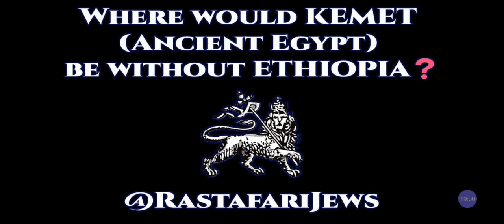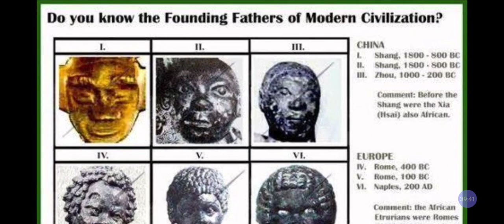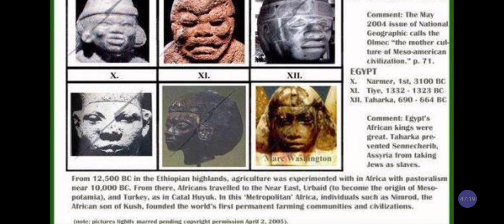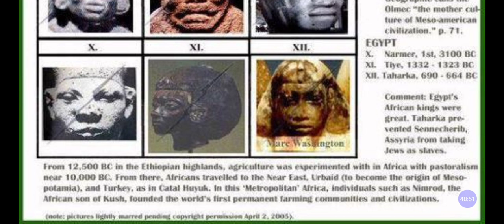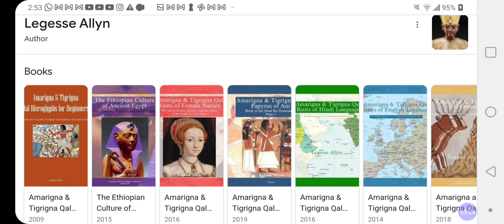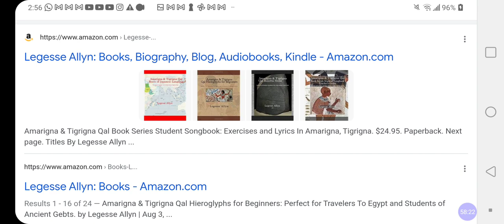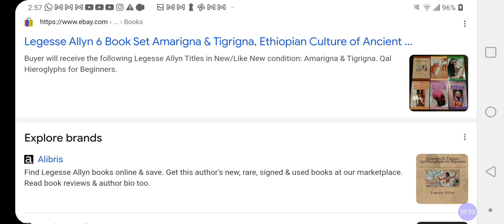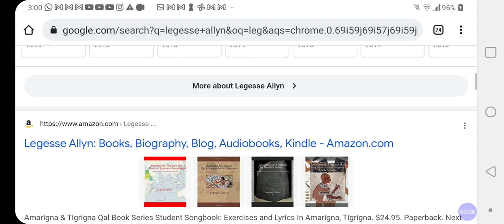Where Would KEMET (Ancient Egypt) Be Without ETHIOPIA 🇪🇹 ❓ 🤔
Facebook.com/EthiopianWorldNET
Twitter.com/rastafariground
Twitter.com/lojsociety

Category

Nonprofits & Activism

License

(reuse allowed)